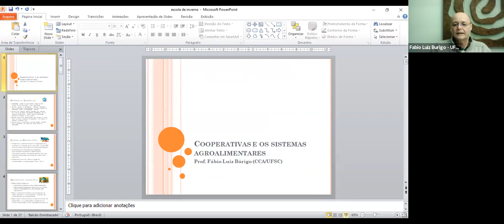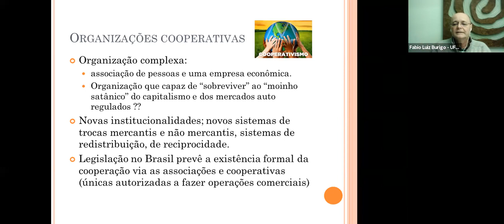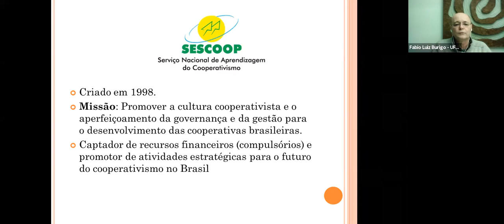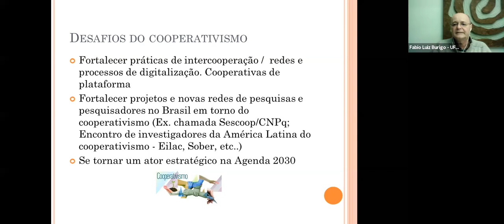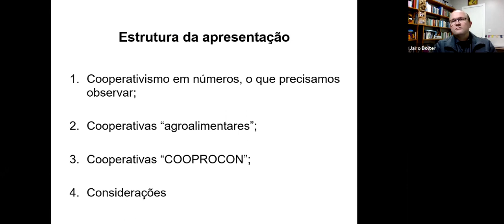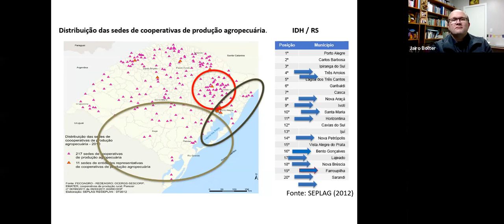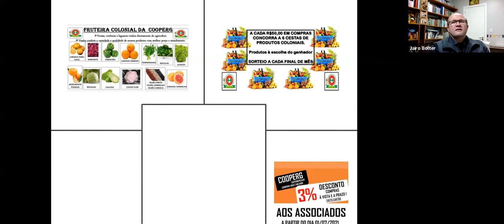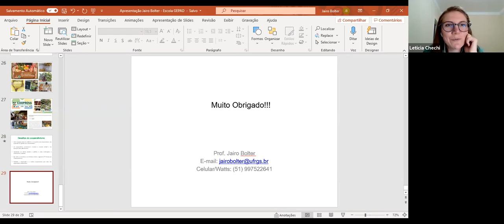Aula 11: Formas cooperativas e dinâmicas agroalimentares